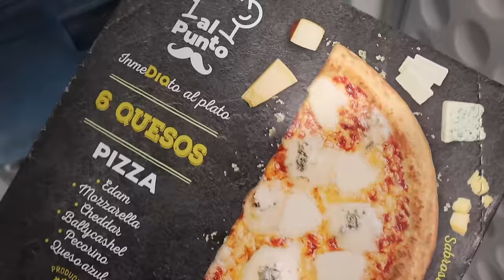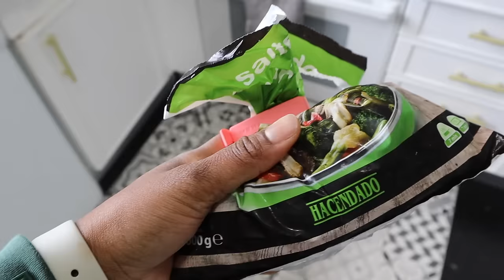MI ESPOSO NO QUIERE A MI HERMANA EN CASA? 🥺 YO LO OBLIGUE? 😨 | Podando la Oreja de Burro 🤣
Hola Gordis, deseándoles un hermoso y bendecido día! 🙏

A disfrutarlo 🤩🥰✌🏻✌🏻 ✌🏻

Muchas gracias por vernos y dejar comentarios. Todos los días estamos completamente asombrados por su cálido apoyo y realmente nos inspira a trabajar aún más. ¡Que tenga un día o noche maravilloso!»

vlogs familiares
vlogs familiares españa
vlogs diarios
vlogs de parejas interraciales
vlogs interracial
vlogs en españa
conoce españa
vlogs españa